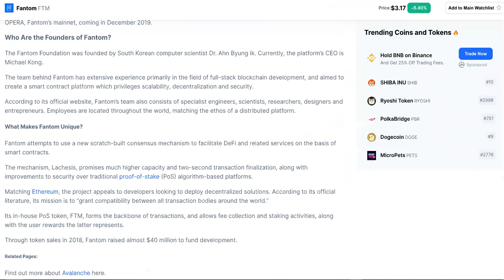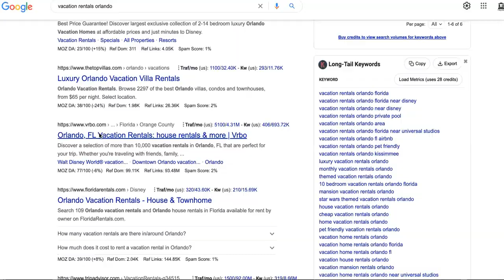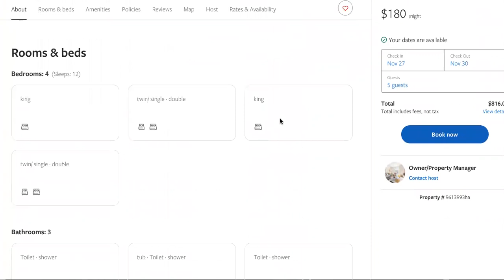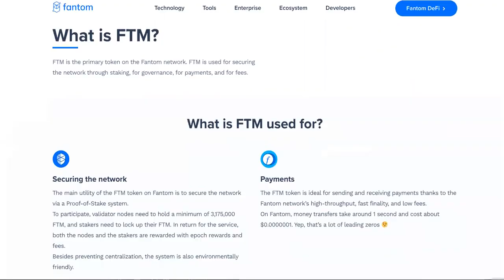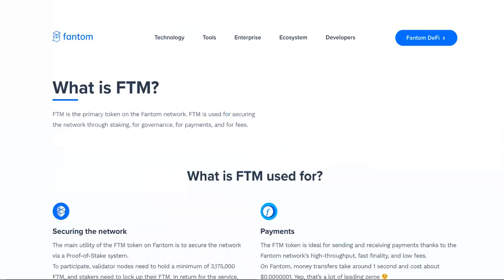IS FANTOM CRYPTO FTM A GOOD INVESTMENT AFTER WHAT JUST HAPPENED?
(FANTOM CRYPTO)